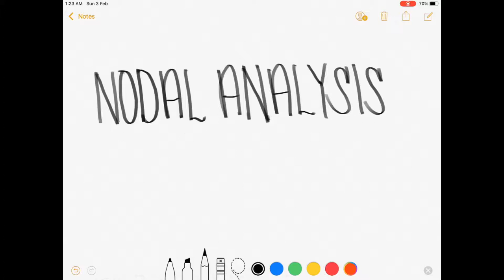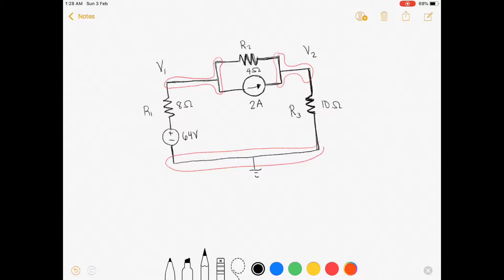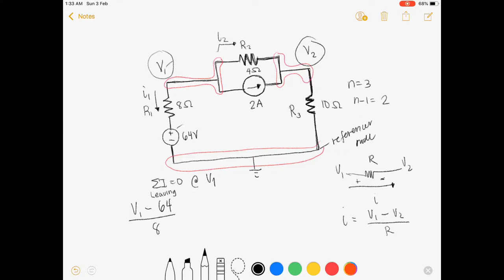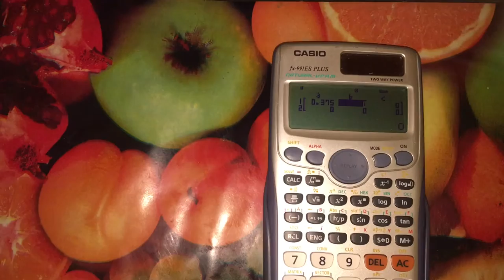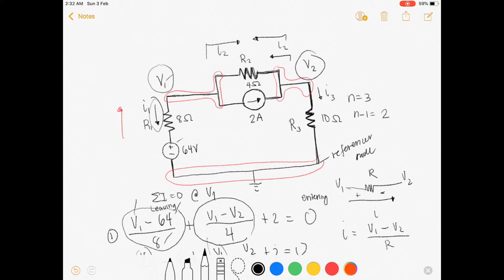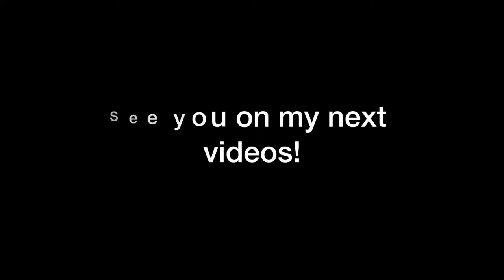Nodal Analysis EP.16 (Tagalog/English Electronics)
Hi guys! This video discusses how to analyze electrical circuits using nodal analysis technique. Happy learning and enjoy watching!

Credit Sources: Fundamental of Electric Circuits 4th edition by Alexander and Sadiku